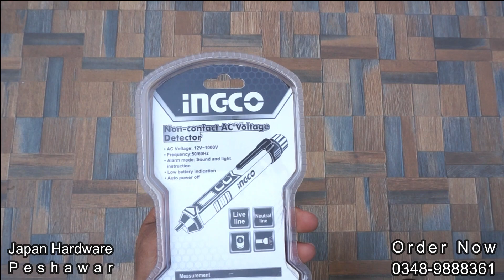voltage detector||voltage tester||ingco tools||non contact voltage tester||tools reviewer||test pen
Price Rs.1700 (delivery free)
Japan Hardware Peshawar
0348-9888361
ingco tools
tools reviewer
fluke voltage detector
voltage detector ebay
milwaukee voltage detector
voltage detector pen
salisbury voltage detector 4344
greenlee voltage detector
voltage detector how to use
dc voltage test pen
voltage tester
high voltage test equipment
fluke voltage tester
low voltage tester
klein tools voltage tester
voltage tester home depot
gardner bender voltage tester
best voltage tester
knopp voltage tester
voltage tester non contact
non contact voltage detector
voltage detector
electronic test equipment
non contact electrical tester
non contact current detector
voltage tester
non contact voltage tester
voltage tester pen
voltage detector pen
ac voltage detector
best non contact voltage tester
best voltage tester
fluke non contact voltage tester
voltalert
fluke volt stick
voltage pen
power tester pen
non contact ac voltage detector
fluke 2ac
fluke 1ac
high voltage detector
electricity detector
non contact tester
sperry voltage tester
megger voltage tester
commercial electric voltage tester
voltage detector tester
fluke voltage detector
electrical test meter
testing electronic components
ac detector
non contact dc voltage tester
ac dc voltage tester
fluke voltage pen
lvd2
wiha volt detector
electrical voltage tester
ac voltage tester
wire tester pen
foreign voltage detector
non contact voltage tester pen
greenlee voltage detector
dc voltage detector
voltage tester price
aneng ac11
fluke lvd1
greenlee voltage tester
non contact voltage
electrical test bench
electric detector pen
ut12d
contactless voltage detector
electronic test
low voltage detector
fluke tester pen
contact voltage tester
live wire tester pen
outlet voltage tester
sperry volt sensor
best voltage detector
tis voltage tester
kobalt non contact voltage tester
contactless voltage tester
non contact circuit tester
fluke 1ac ii voltalert
ncv detector
non contact voltage meter
mustool mt812
milwaukee non contact voltage tester
voltage finder
commercial electric non contact voltage tester
fluke 2ac voltalert
high voltage holiday detector
ut12a voltage detector
best voltage tester pen
dual range voltage tester
personal voltage detector
best non contact dc voltage tester
dc tester pen
electrical power tester
voltage level detector
sperry non contact voltage tester
fluke voltage tester pen
craftsman voltage tester
non contact ac voltage tester
power detector pen
commercial electric ac voltage detector
non contact high voltage detector
ncp303
ac voltage detector pen
electricity checker pen
commercial electric ms8904
ideal voltage detector
salisbury voltage detector
non contact dc voltage detector
non contact voltage detector 11kv
no contact electrical tester
voltage alert tester
electrical detector pen
wireless voltage detector
tester electrical price
used electronic test equipment
fluke voltage detector pen
electric current tester pen
aemc 275hvd
ac voltage detector circuit
electronic test instruments
mains voltage tester
low voltage holiday detector
electronic test bench
wire voltage tester
lowes voltage detector
non contact voltage detector circuit
electronic milk tester
lowes non contact voltage tester
hioki voltage detector
contactless electrical tester
low voltage tester pen
no touch voltage tester
detector fluke
dc voltage tester pen
fluke ldv2
voltage detector price
fluke flk2ac
non contact tester price
v watch voltage detector
dc voltage detector pen
line voltage tester
wireless voltage tester
high voltage detector price
inductive voltage tester
led voltage tester
holiday testing voltage
no contact voltage tester
non contact voltage tester circuit
usb charger doctor voltage current meter
craftsman ac voltage detector
ac tester pen
habotest ht100p
fluke voltage indicator
voltage tester for christmas lights
hv detector
bside avd06
tester electronic
275hvd
amprobe voltage tester
greenlee gt13
non contact ac tester
voltage detector 20kv
electronic megger
allosun voltage detector gk7
best non contact voltage tester 2021
non voltage tester
12v tester pen
fluke non contact dc voltage tester
touchless voltage tester
ac voltage indicator
automotive non contact dc voltage tester
electronic test board
stray voltage detector
non contact line tester
12v dc non contact voltage detector
tacklife voltage tester
fluke proximity tester
pocket voltage tester
electronic milk tester machine
voltage checker pen
ncvt voltage tester
voltage stick tester
11kv high voltage detector
ideal non contact voltage tester
approved voltage tester
high voltage detector tester
voltfinder flashlight
fluke detector
greenlee non contact voltage tester
best non contact voltage detector
surplus electronic test equipment
ac voltage tester pen
compass voltage detector
best non contact voltage tester 2020
dc current detector
parkside non contact voltage tester
voltage sensor pen
non contact voltage indicator
total ac voltage detector